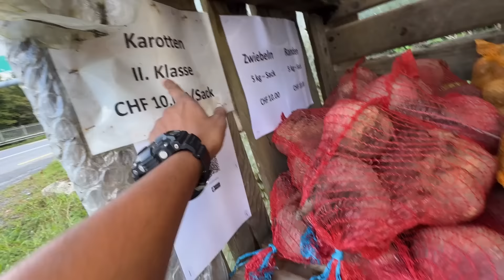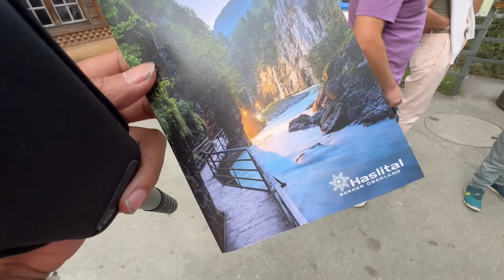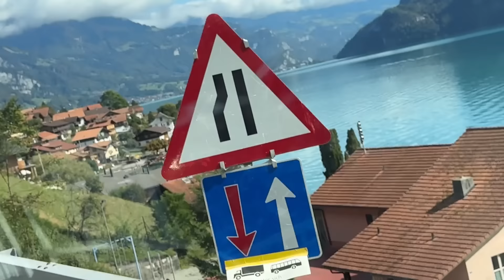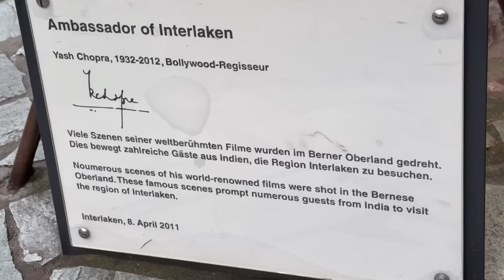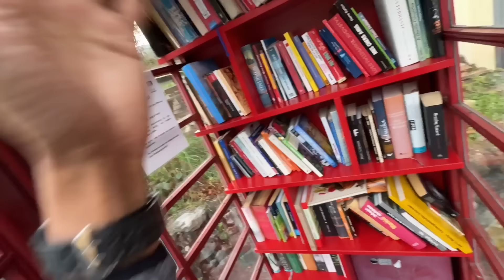Beautiful Train Journey in Switzerland - ইমান ধুনীয়া ও হব পাৰে নে ও 😍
lets have a train journey in Switzerland